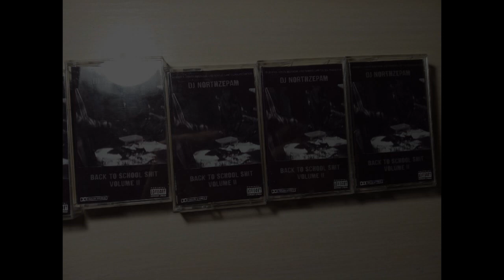DJ NORTHZEPAM - BACK TO SCHOOL SHXT VOLUME II [FULL]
Tracklist:
WTF IS GOING ON... - 00:00
BIG TIME FOR WITNESS - 02:31
IS ANYONE - 05:43
AINT FUCKED UP - 07:58
PIMPIN AINT THA SAME II (FEAT. FAMONE YORK) - 11:13
Miss My Reasons (FEAT. NOAHKESS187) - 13:30
COAST 2 COAST - 17:34
URBAN HERO - 19:47
CREATOR (FEAT. UNDERCOVER TERRIBLE) - 22:32
GOOD TIME PLAYAZ - 26:39
DEAD OR ALIVE (FEAT. FAMONE YORK) - 29:30
STRESS ME OUT 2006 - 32:56
MOVIN' AROUND CALI '07 (FEAT. UNITED SKIN) - 36:02
ORDAINED TO DJS (DJ EVIL D FLIP) - 38:06